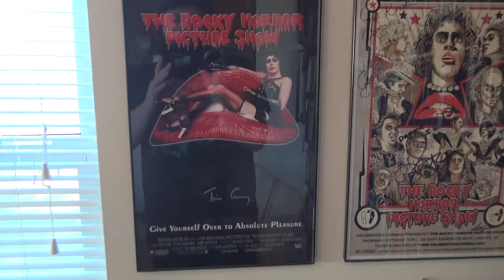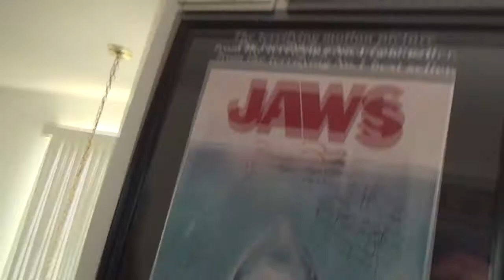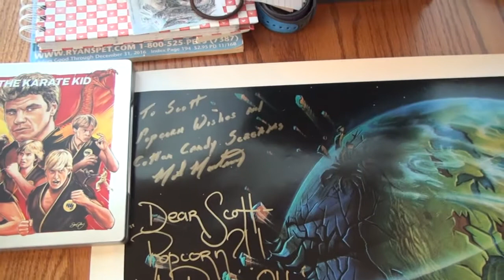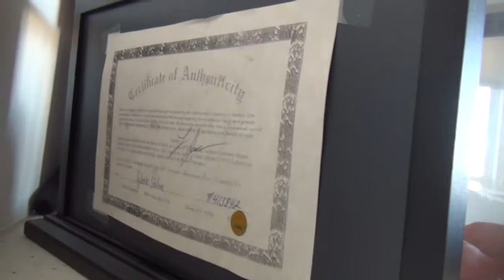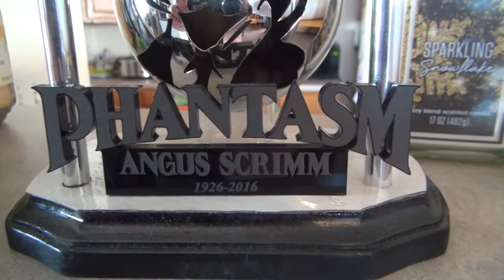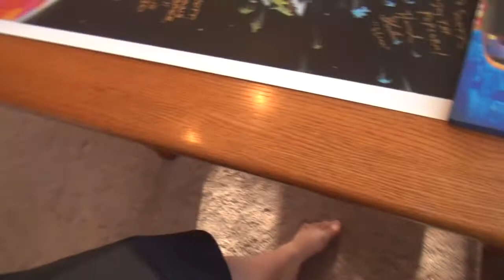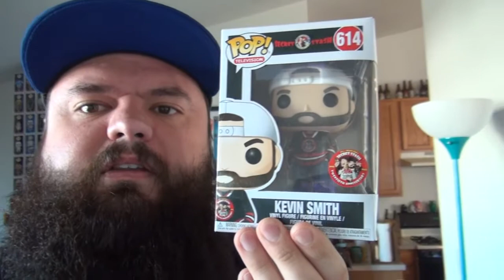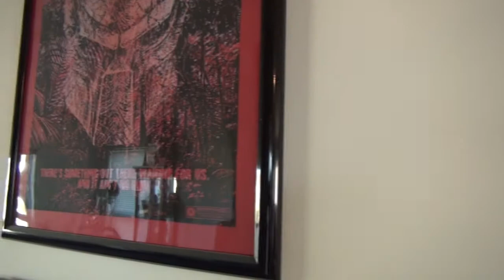Monster Mania HORROR Convention 39 Pickups! Autographs and more!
I went to Monster Mania 39 in Cherry Hill, New Jersey this March and got a bunch of autographs and awesome stuff...enjoy!